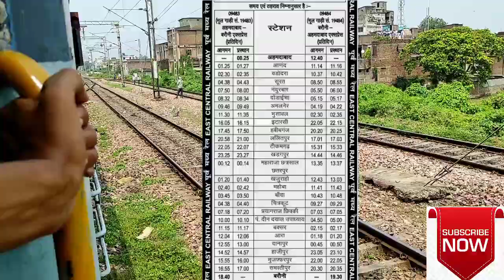बरौनी जंक्शन को मिली नई सुपरफास्ट ट्रैन वाया समस्तीपुर मुज़फ़्फ़रपुर आज से चालु ||Barauni Got Train